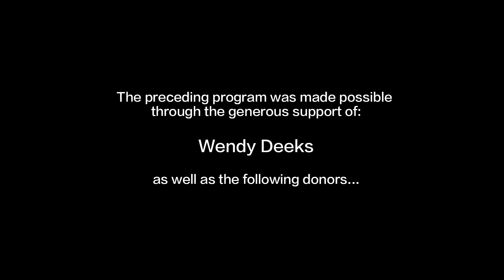Canada Files Season 3 Ep. 5: Michael Ignatieff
International Scholar, broadcaster, author of 20 books, and former national Canadian politician.